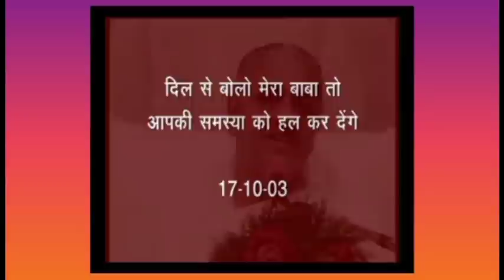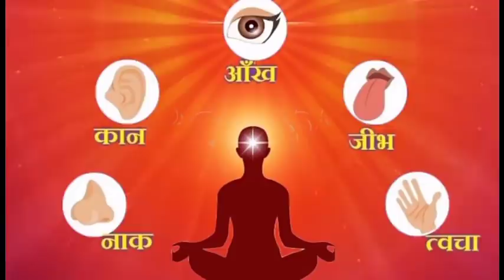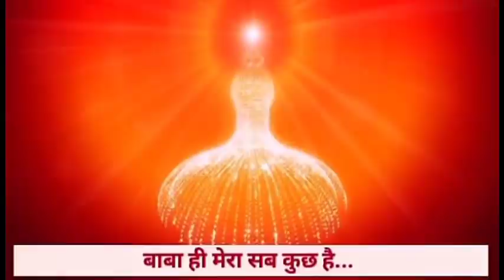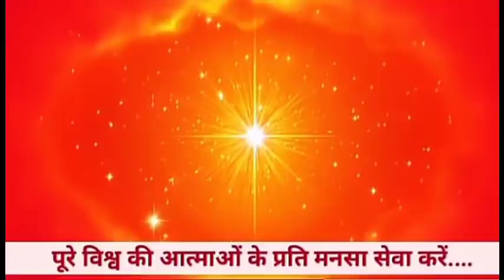🛑 LIVE Numasham/ Gyan Yog/ Brahmakumaris Meditation Commentary With BK Songs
ओमशान्ति जी🌷,